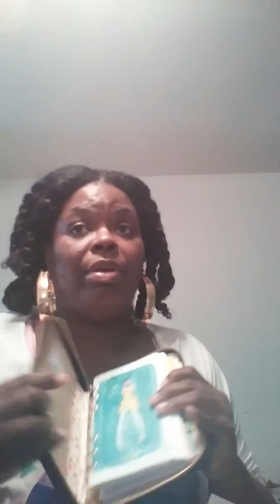Exchange at the Michael Kors Outlet Katy Mills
Returned black bag for the Mandarin Bedford bowling bag for me and passport case in vanilla for my daughter.